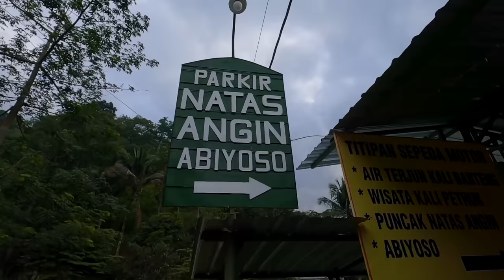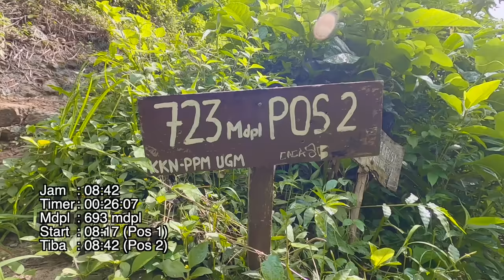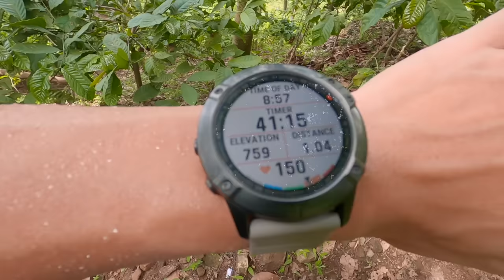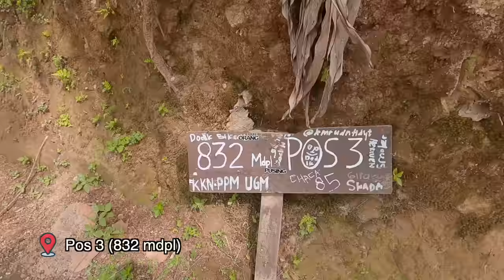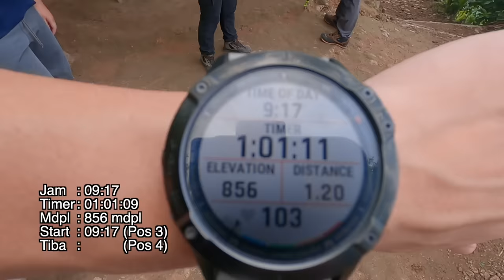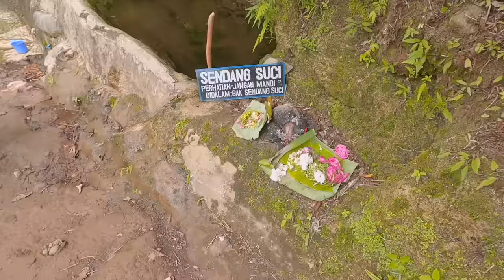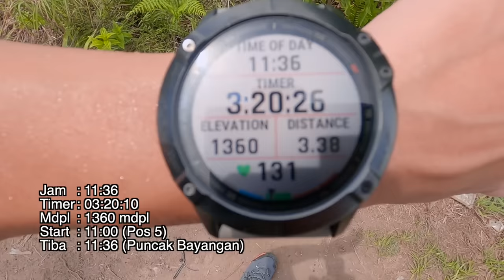Jalur Naga Gn.Muria Natas Angin | VLOG RIKAS HARSA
Informasi Pendakian, mdpl dan estimasi waktu (Muria – Natas Angin)
• Parkir / Pos 1 (507 mdpl) – Pos 2 (723 mdpl) = 25 menit (start 08:17 – tiba 08:42)
• Pos 2 (723 mdpl) – Pos 3 (832 mdpl) = 16 menit (start 08:48 – tiba 09:04)
• Pos 3 (832 mdpl) – Pos 4 (1159 mdpl) = 1 jam (start 09:17 – tiba 10:16)
• Pos 4 (1159 mdpl) – Pos 5 (1243 mdpl) = 20 menit (start 10:20 – tiba 10:40)
• Pos 5 (1243 mdpl) – Puncak Bayangan (1360 mdpl) =36 menit (start 11:00 – tiba 11:36)
• Puncak Bayangan (1360 mdpl) – Puncak Natas Angin (1602 mdpl) = 20 menit (start 11:45 – tiba 12:05)